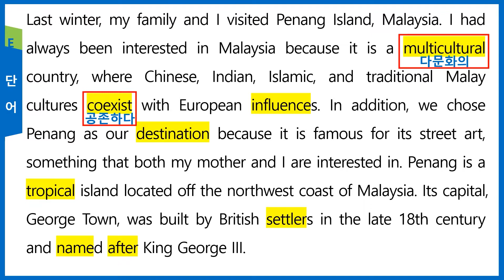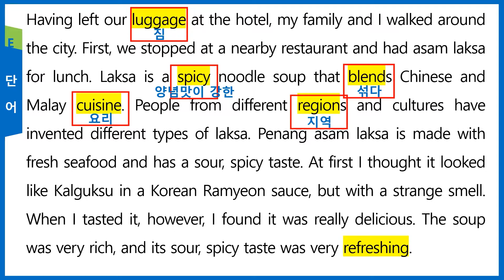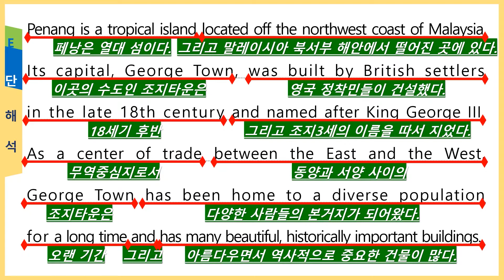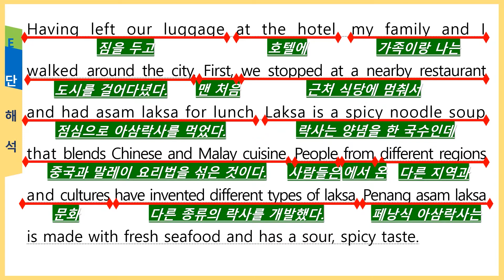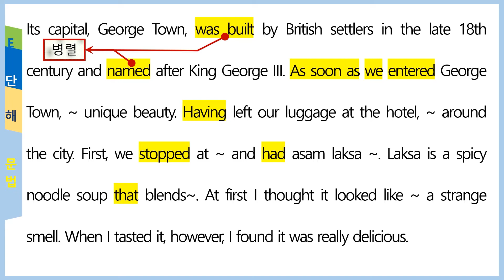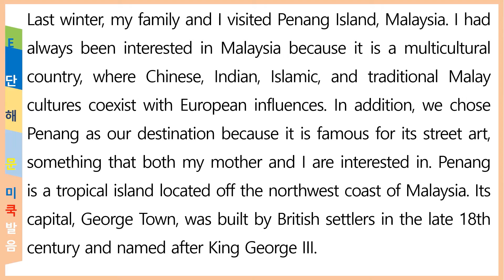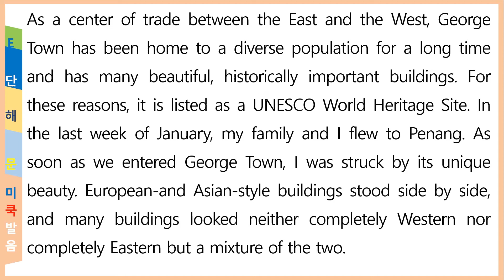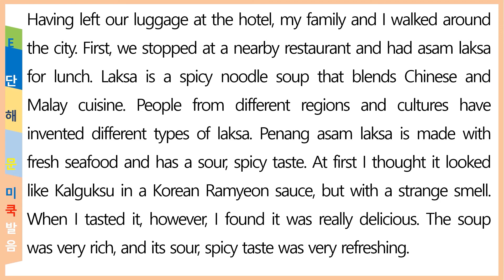🛫🦉영어1 4과 My Trip to Penang Part1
출처: 고등학교 영어1(YBM 한상호)